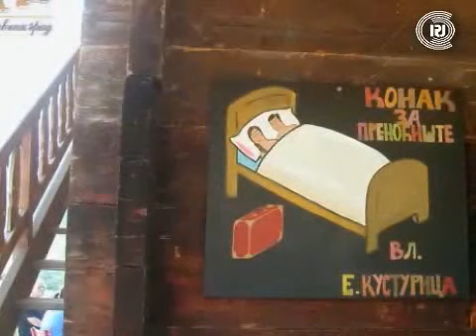Drvengrad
U Mokroj Gori, selu na razmeđi planina Zlatibor, Tara i Šargan, a koje nadkriljuje brdo Mećavnik, od filmskog sela Drvengrad postalo je etno selo.Briselska Fondacija za arhitekturu Filip Rotije ovo graditeljsko delo proglasila za najbolje ostvarenje u Evropi u prvoj deceniji ovog veka.